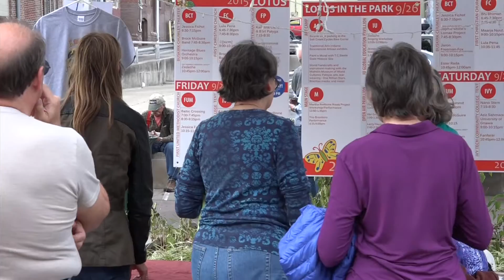Friday night at the 2015 Lotus World Music & Arts Festival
Join videographer Duane Busick as he ambles to six venues in downtown Bloomington, Indiana to document the Friday evening activities and performances at  the 2015 Lotus World Music & Arts Festival